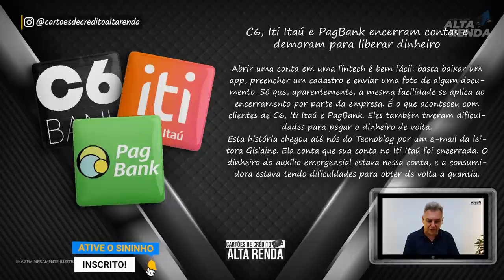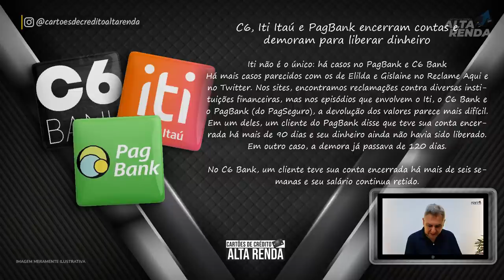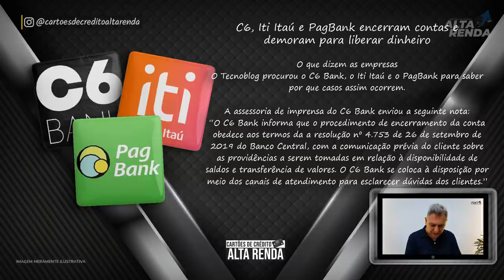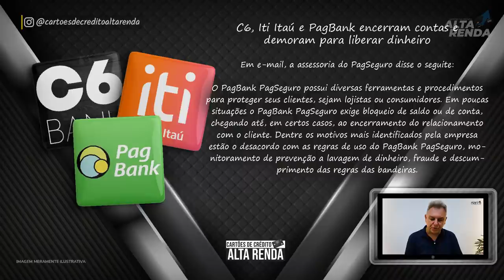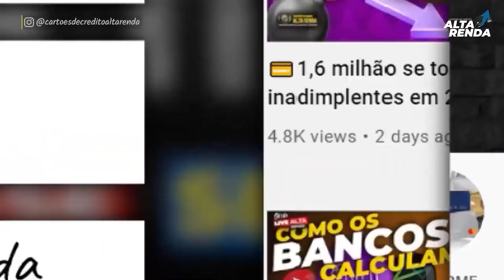💳ITI ITAÚ, C6BANK, PAGBANK | ENCERRANDO CONTAS E BLOQUEANDO VALORES DE CLIENTES, SAIBA OS MOTIVOS.